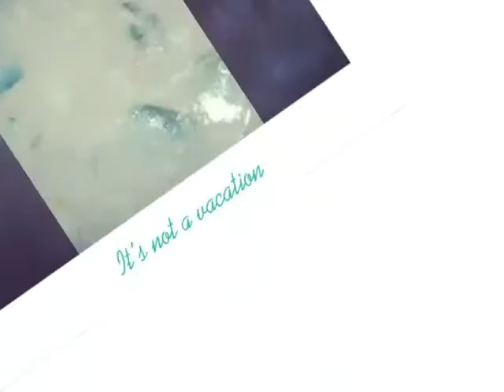■■【 25/09 我的星期五「週五金曜日」的燕麥粥下午茶！】■■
內容：生薑絲、海帶芽、鮮生蔥、鮮蕃茄、黑/白胡椒粉、豆豉鯪魚、健營燕麥粥、陸羽鐵觀音中國茶包。